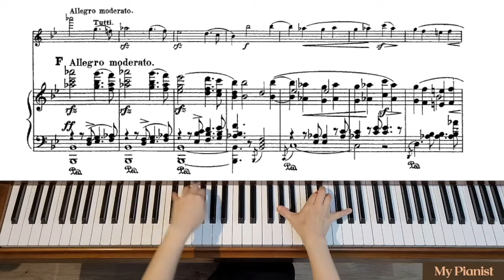Bruch - Violin Concerto No.1 in Gm, 1st Mov: Piano Accompaniment [Fast]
[1st Mov: Fast Tempo]
Allegro moderato = M.M. 100 bpm